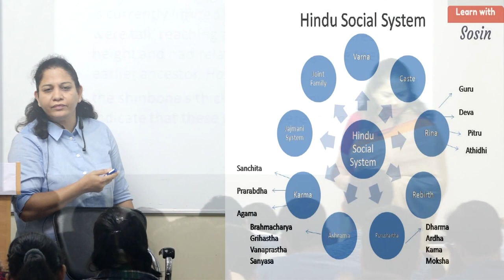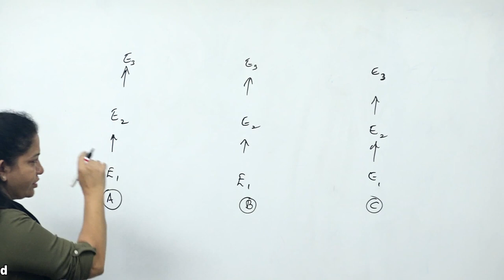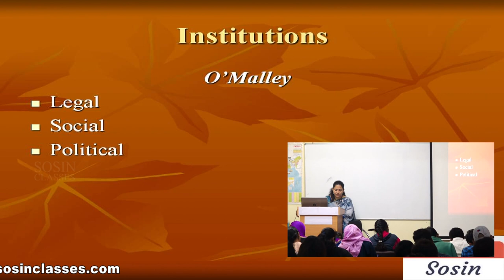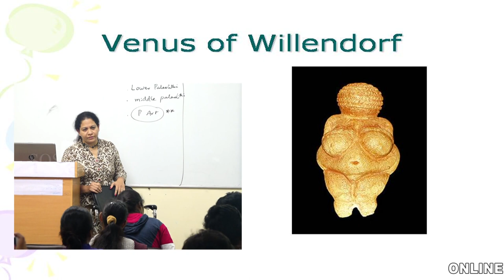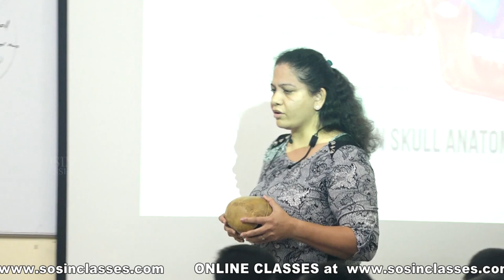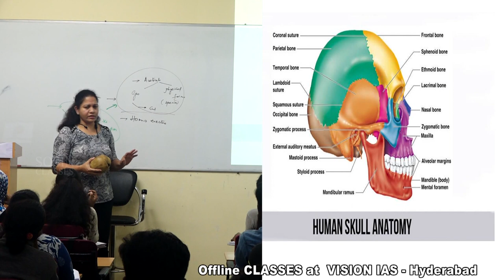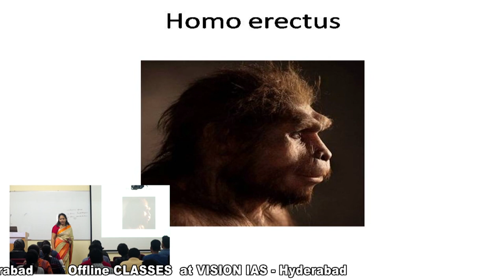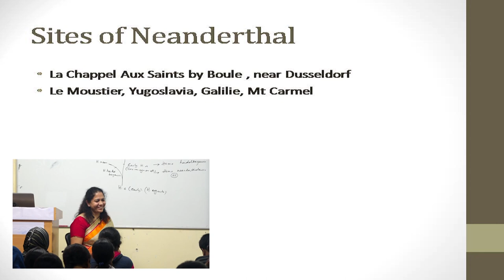Sosin Classes Online & Offline Classes Overview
Anthropology Classes By Sosin Thayyaba Madam.